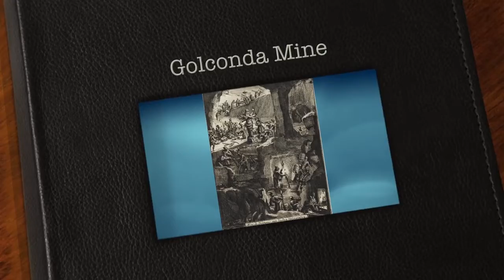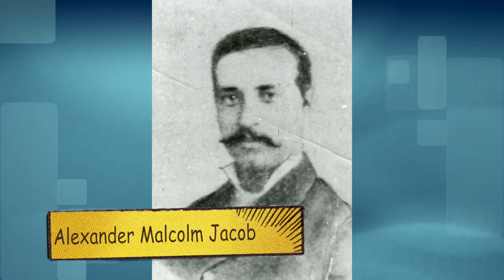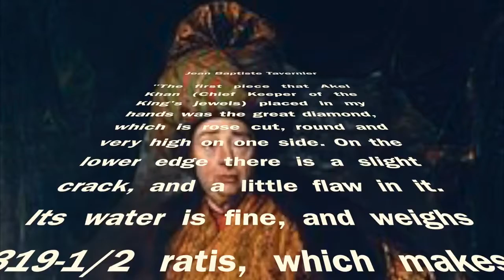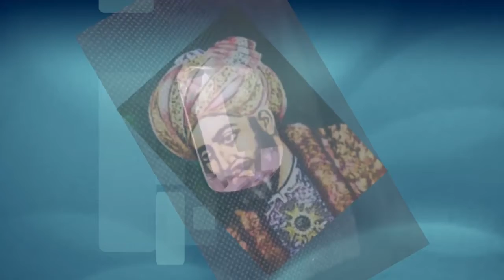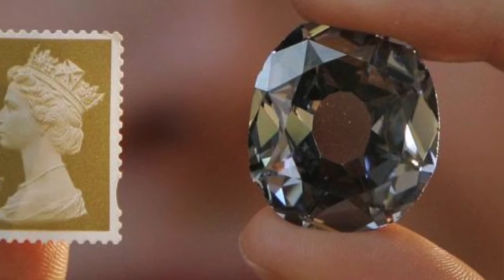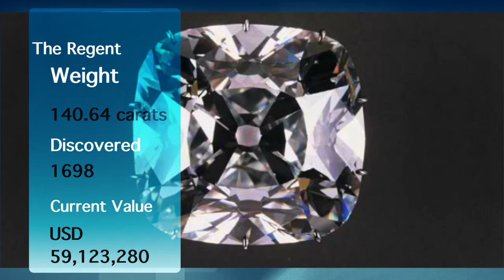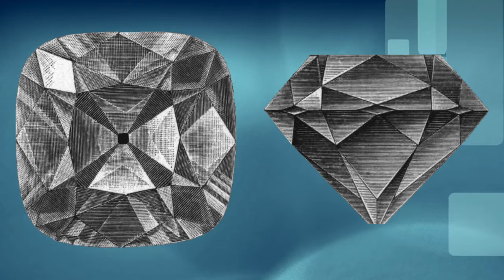Top 10 most beautiful and famous diamond in the world